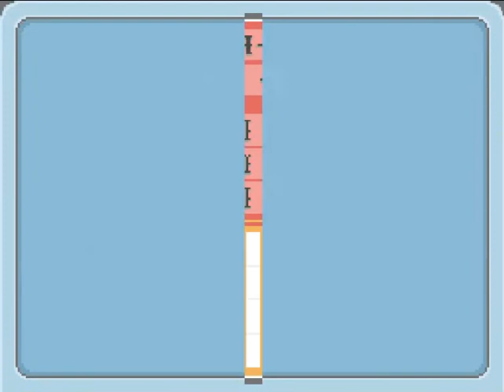Pokémon Diamond DS - Dawn Part 03 - Floaroma Town & Cheryl In Eterna Forest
Sinopsis : Menceritakan Kisah Dawn yang memulai perjalanan menjadi trainer diawali ketika Dawn dan Barry diserang pokemon burung starly di danau verity lake dan mereka berdua membuka koper profesor Rowan &  Pokémon pertamanya yang Dawn ambil atau peroleh dari Professor Rowan adalah Piplup
Dalam seri game ini, diperkenalkan satu region baru, bernama Sinnoh. Yang jika dilihat dari segi kacamata dunia nyata, region ini akan mengingatkan kita pada pulau Hokkaido di Jepang. Berbeda dengan tiga generasi sebelumnya yang hanya memperlihatkan dua musim saja (musim kemarau dan musim hujan), mulai seri ini kita diperkenalkan pada musim dingin (salju) tepatnya di Snowpoint City.

Genre : Role play, RPG